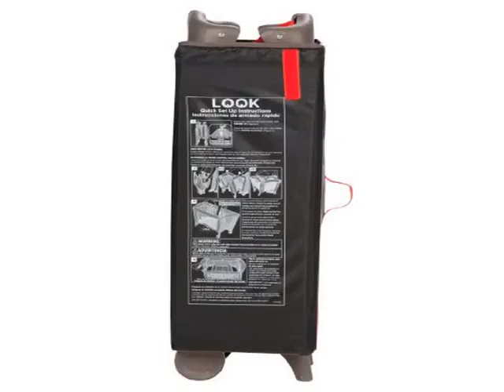Check Safety 1st Sweet Wonder Play Yard, Cubes Best